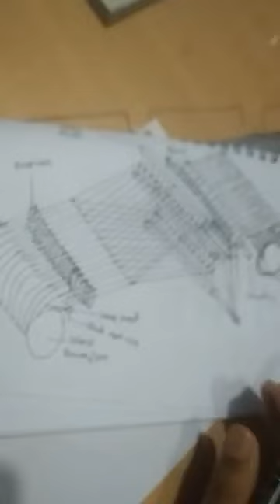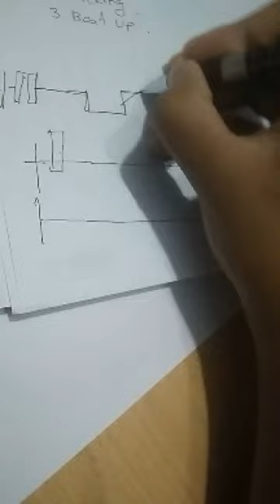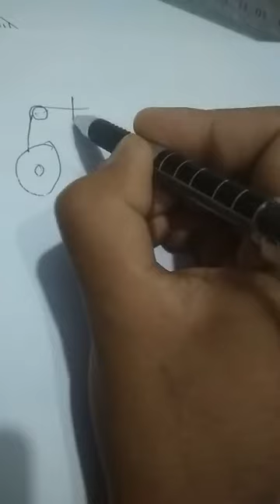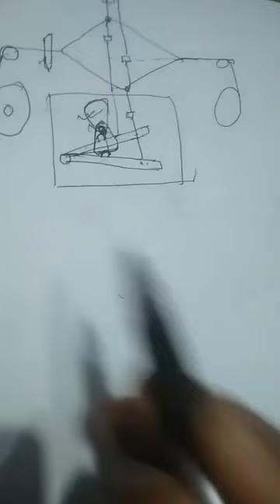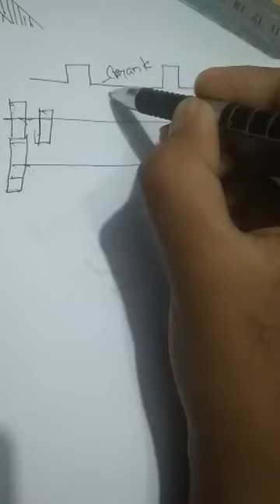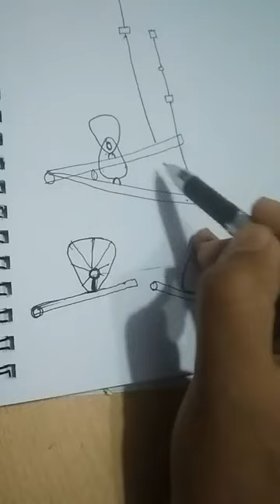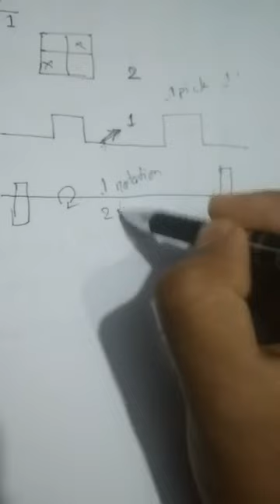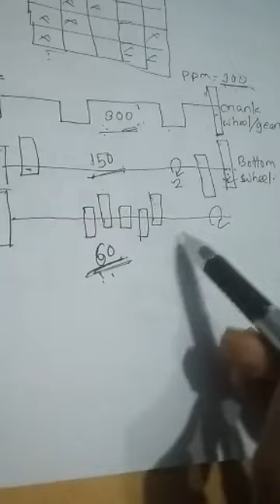Lappet loom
This video deals with the basic principle of the tappet loom, its mechanism, and function.
Instructor:
Sakib Hasan
B.Sc in Fabric Engineering
Bangladesh University of Textiles